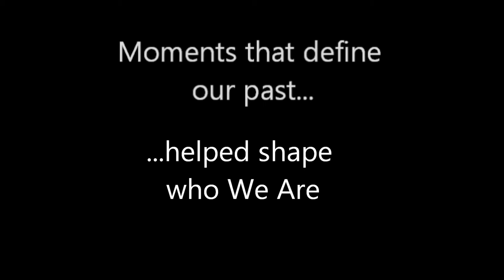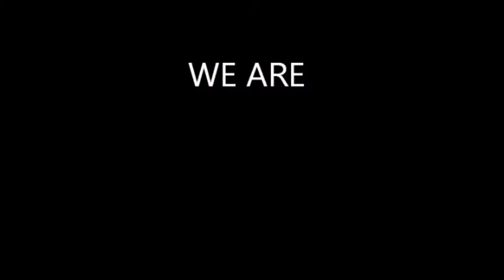PSU Football 2013 - Let the Games Begin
Looking forward to this season and figured I'd give making one of these videos a shot.

Song: "Protectors of the Earth" - Two Steps from Hell